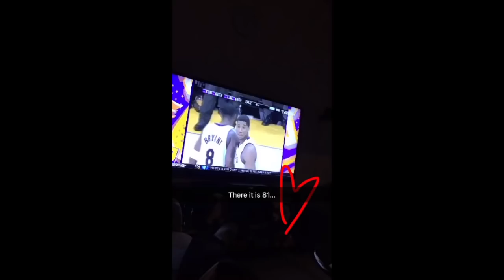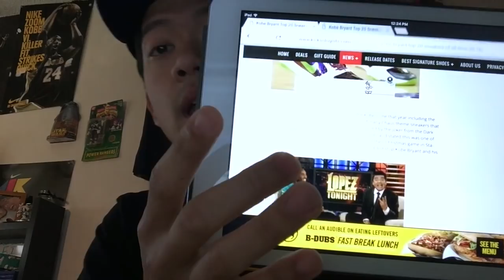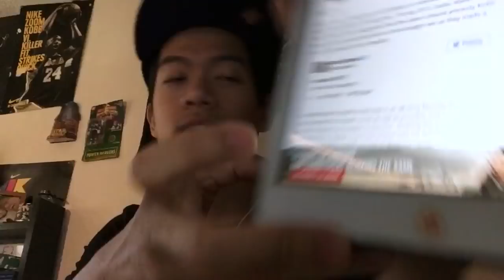Mamba Day || Swaggie Vlog #4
MambaDay video post!